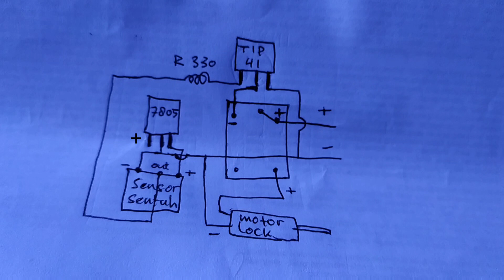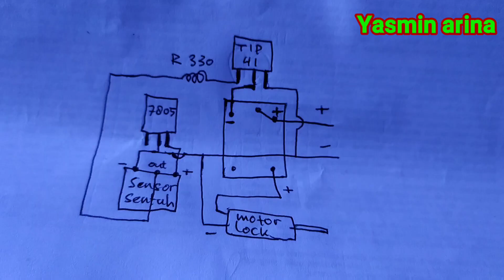Cara membuat sensor sentuh untuk buka pintu bagasi mobil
kompone yang digunakan
- Riley 12 volt 5 kaki
-ic regulator 7805
-transistor tip 41
-resistor 430 ohm
-motor central lock 2 kabel
-modul sentuh
_______selamat mencoba_________